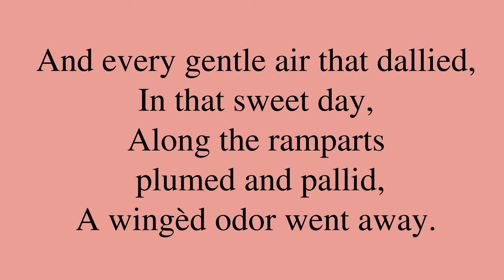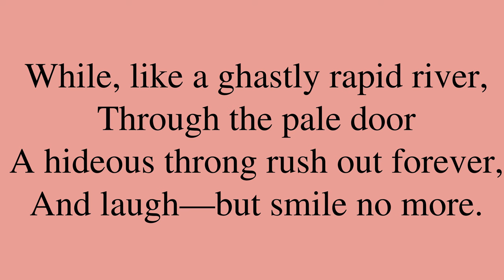Poem by Edgar Allan Poe: “The Haunted Palace”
“The Haunted Palace”, by Edgar Allan Poe. *** Be sure to check out for a bunch of neat machine learning applications, for new and intimate ways to interact with media content!